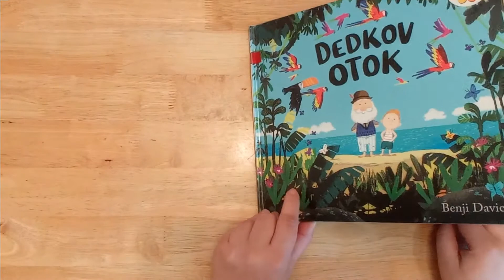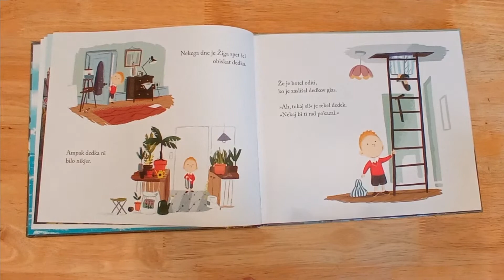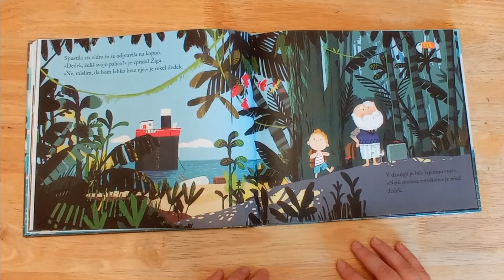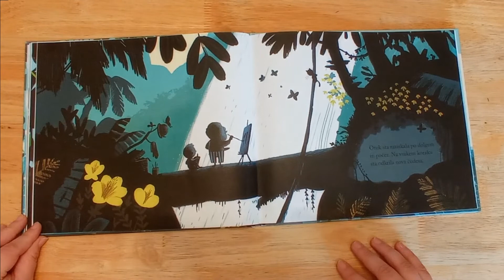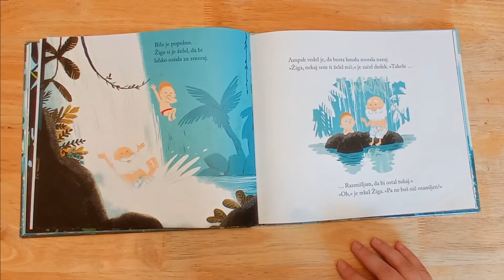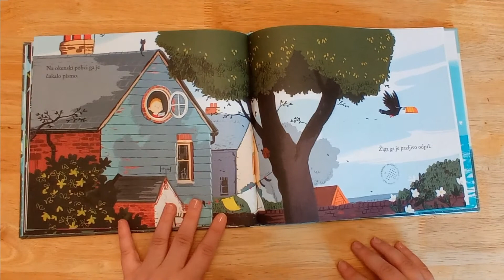Video pravljica Dedkov otok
Avtor besedila in ilustracij: Benji Davies
Naslov: Dedkov otok
Prevedla: Mateja Črv Sužnik in Miha Sužnik
Založništvo: Hlebce: Zala, 2015
Glasba: Black Bones - Capitain Blood
Bere: Neža Tanko